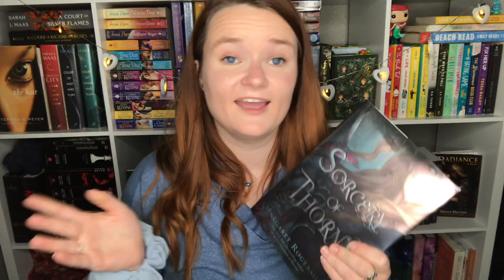April TBR!💕✨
Hi yall!!❤️Here we have the books that I plan to read in the month of April!
Please let me know if you have read any of these books, or if you would even like to buddy read one with me!!

xoxo Averie💕